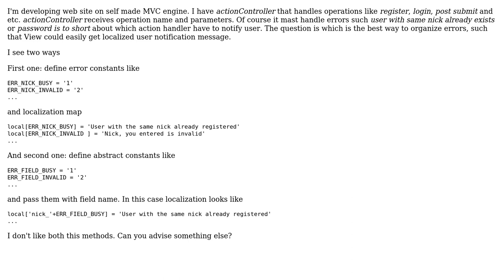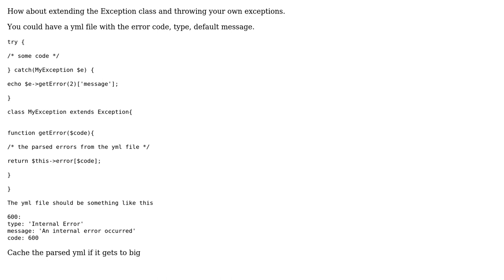Software Engineering: How properly perform passing operation result to View?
With thanks & praise to God, and with thanks to the many people who have made this project possible! | Content (except music & images) licensed under CC BY-SA | Music | Images & others | With thanks to user nameIsNull user marco-fiset user atomAltera and the Stack Exchange Network Trademarks are property of their respective owners. You are responsible for your own actions.